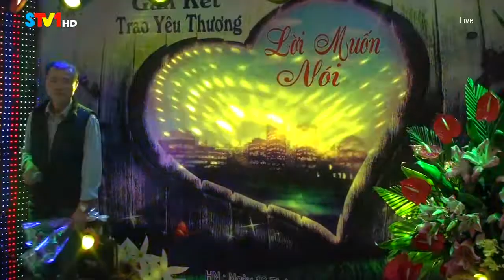Buồn của anh - Kim Bùi [ Gắn Kết Trao Yêu Thương ]